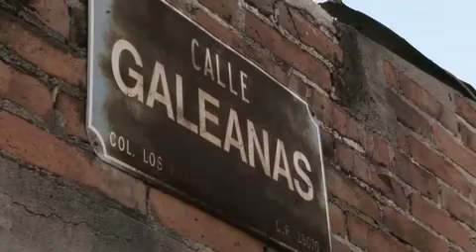Rogelio Guedea AFmedios.com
Rogelio Guedea es un multipremiado escritor colimense que nos lleva a un recorrido por el imaginario mundo de su infancia